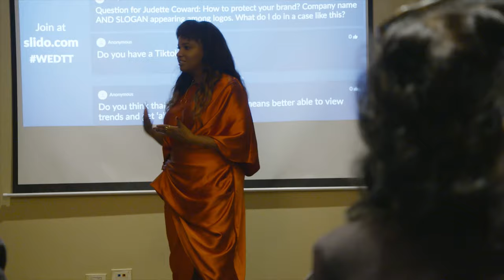Get Better At Storytelling - Some Practical Tips! | Forward Forty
WALKING IN PURPOSE. What a week! First I got the chance to kick it off leading an executive training workshop in media and crisis. On Wednesday I had 2 important client meetings that look so positive and on Thursday (best of all)😁 I had the privilege to talk to a room full female founders for Women’s Entrepreneurship Day.

I can’t begin to tell you how I loved yesterday because the honest truth is there is nothing I like more than sharing what I know about building an online community and brand. 🤸‍♀️Oh yeah, there is one more thing, I love sharing that knowledge with fellow bossbabes in an atmosphere that was so lit yesterday I thought we’d combust with all the wonderful ah-ha moments created by Georgina Terry and all the other speakers. Here's the video.

More?
A fierce entrepreneur always in high heels, I’m a producer, writer, entrepreneur, educator, digital strategist and all-round bossbabe. I dream, do, think and create and joyfully share my offerings with the world.
While I’m on a mission to inspire women to live out their dreams, I also empower entrepreneurs to grow incredible online businesses and brands through content, experiences and a host of practical tools.